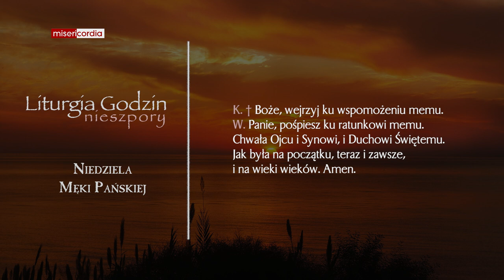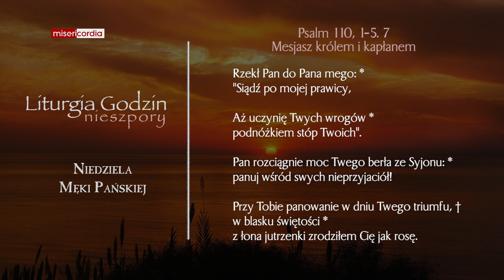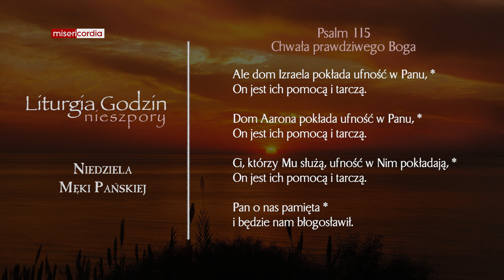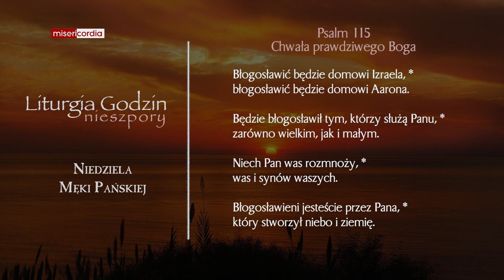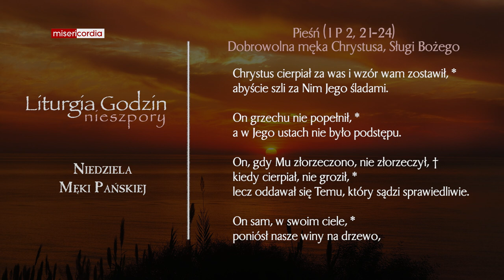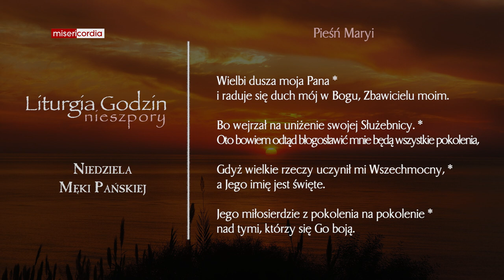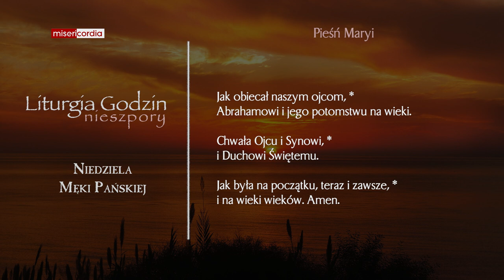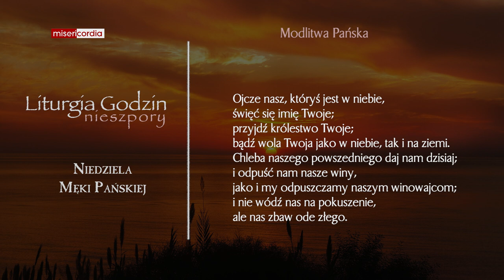Liturgia Godzin | II Nieszpory | Niedziela Męki Pańskiej